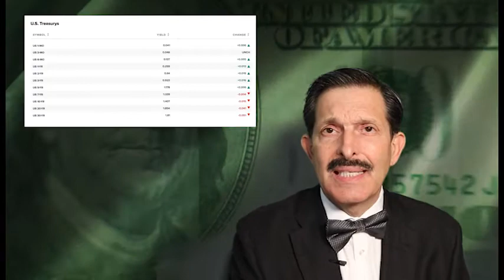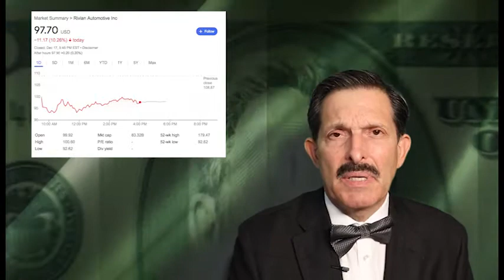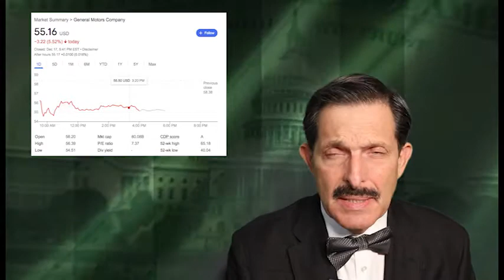ECONOM OBZOR 2021 12 17